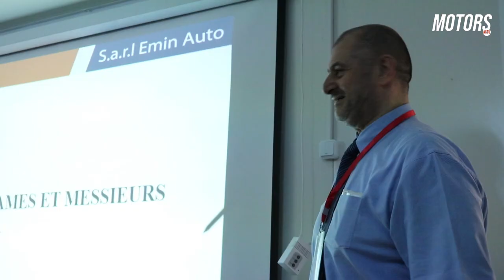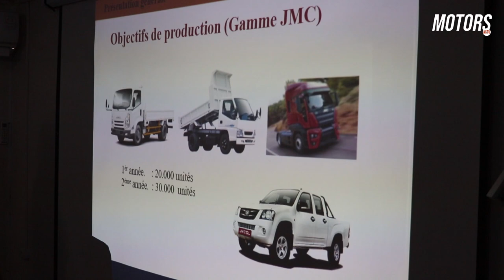Site de l’usine de production de véhicules JAC, SsangYong et JMC de Emin AUto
Projet de l’usine de production des camions JAC, SUVs SsangYong et camions JMC de EMIN AUTO sis à Tamzoura dans la wialaya de Ain Temouchent. Plus d'info